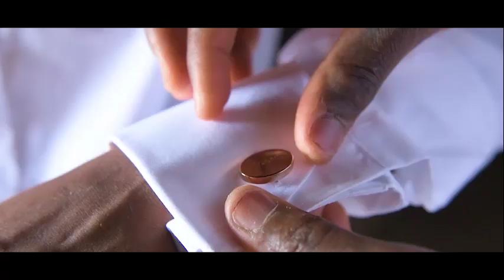ZimWeddings: Cynthia and George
ZimWeddings Wedding planner: Eventsbyi
Venue: Manna resorts
Videographer: Elwen production
Florals: @rue_charmbasketevents
Photography : digsol media
Makeup:deliwe
Cake: cake deevah